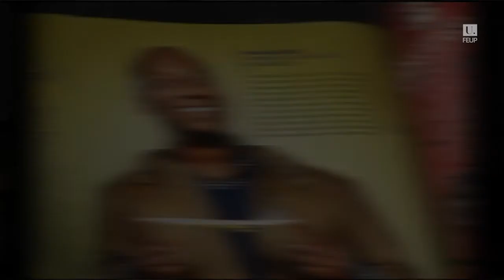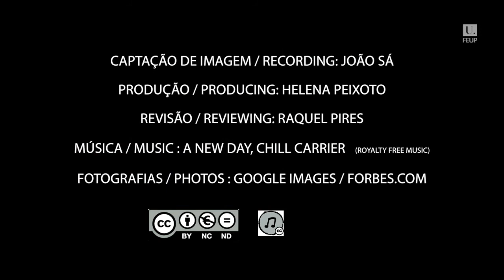Jamail Larkins Visita a FEUP :: março 2014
Jamail Larkins foi considerado pela revista FORBES como personalidade em ascensão na categoria "abaixo dos 30 anos", pelas suas contribuições no setor da energia e da aeronáutica.